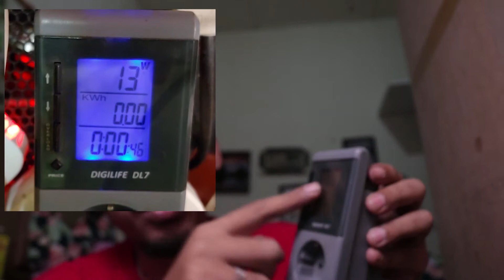Tips memasang Solar Panel MURAH..?? dicicil aja ...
terimakasih segenap nyawa yang sudah membantu dalam pengerjaan video ini,
mohon maaf atas kesamaan nama atau kesamaan objek yang terekam, hal ini dibuat tanpa kesengajaan

salam,